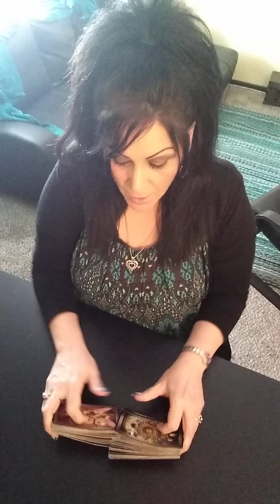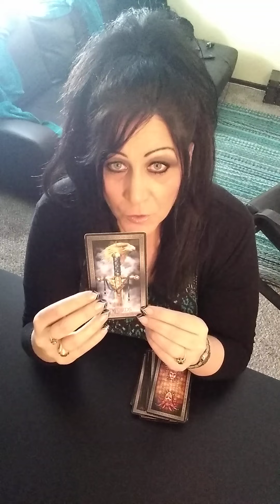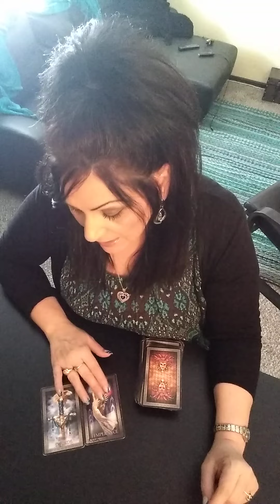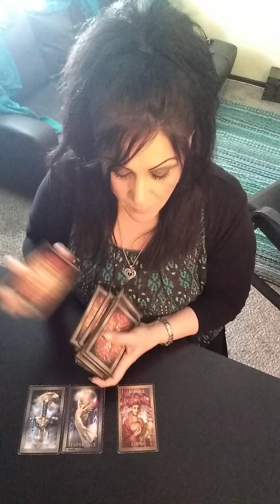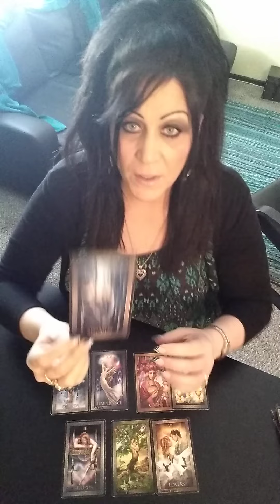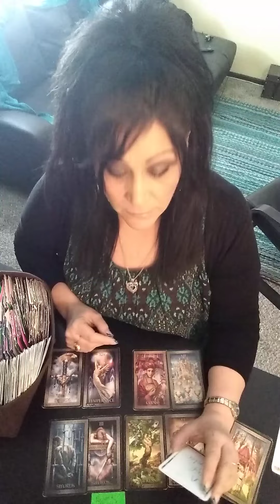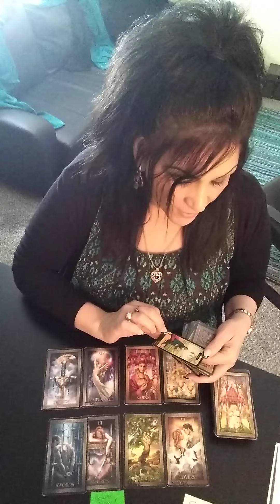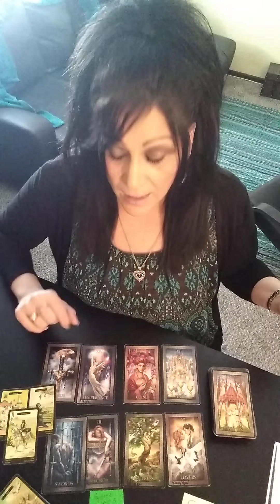THERE'S A NYMPH AROUND- Daily Tarot Read- Match 6, 2021 ♈♉♊♋♌♍♎♏♐♑♒♓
Daily Readings- MARCH 6, 2021